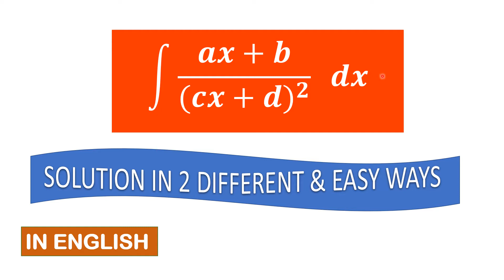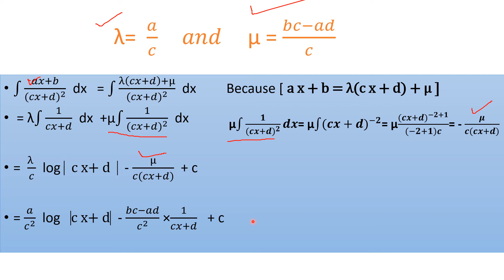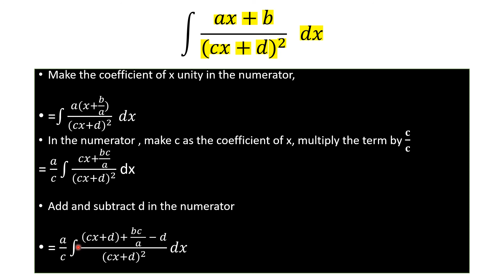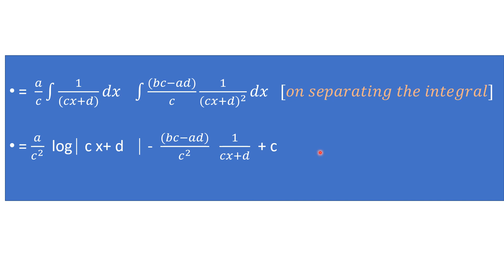INTEGRATION OF a x+ b / (c x+ d) ^2 dx IN ENGLISH